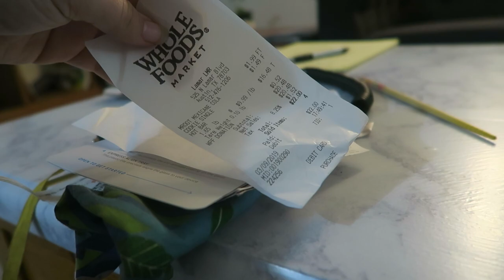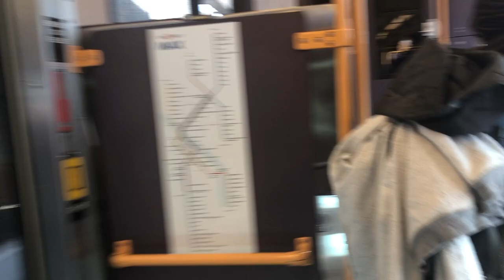Minimal + Zero Waste Travel (tips, tricks, and how to)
I have been so terrible at remembering to link things, but not today honaaay!

Tag me in your eco-friendly actions on Instagram. I pick a new person every week.